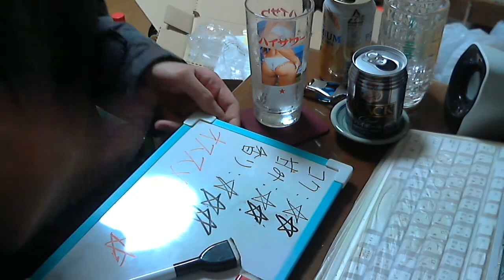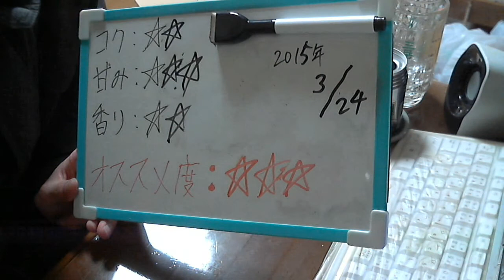酒好きな新潟人の飲酒動画 part863 ブラックニッカ クリア ハイボール 【ハイボール】